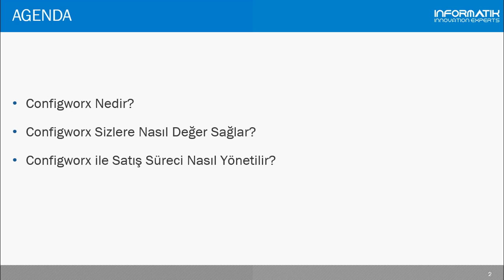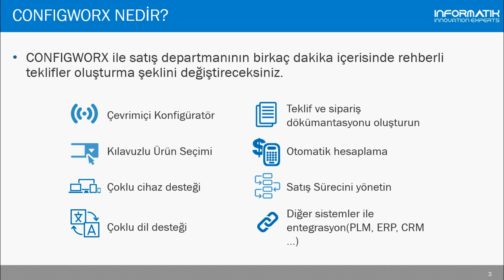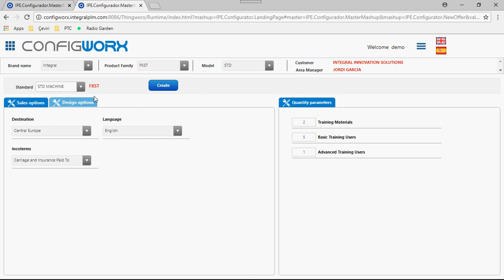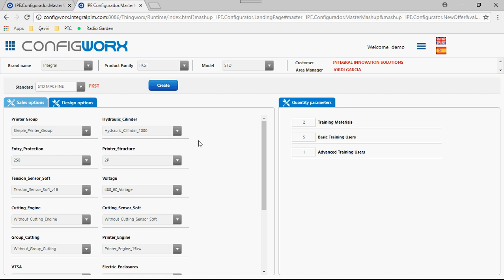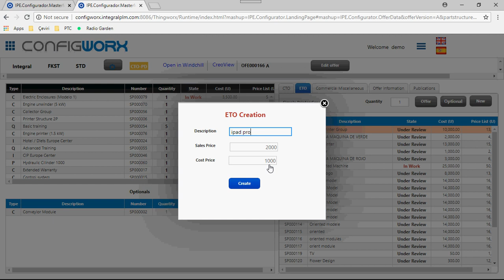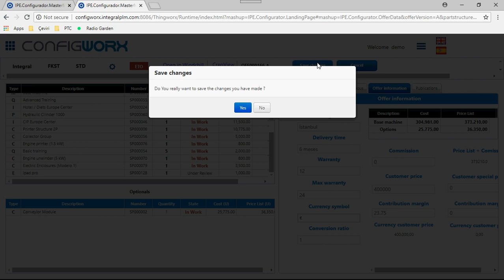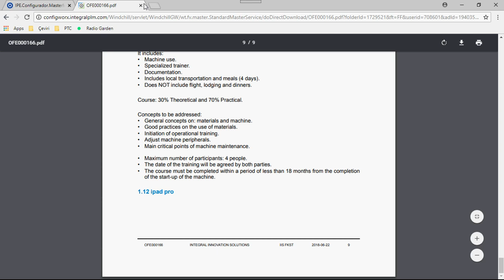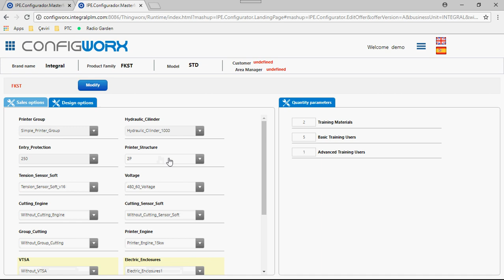Configworx Nedir?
ConfigWorx, kullanıcıların birden fazla olasılık ve kombinasyon ile eksiksiz ve otomatik olarak teklifler yaratmalarına olanak tanıyan PTC Windchill'e bağlı bir çözümdür.